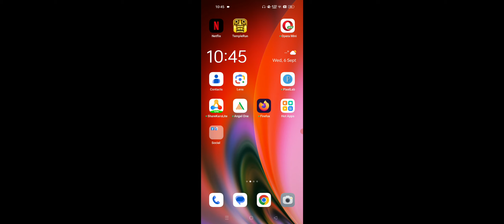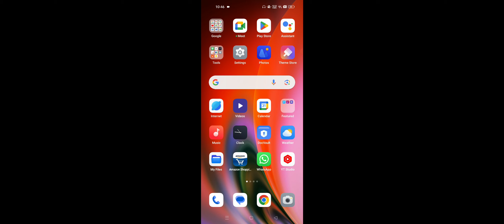WhatsApp Business Group Block Without Exiting in OPPO